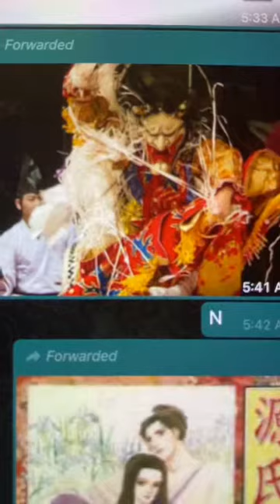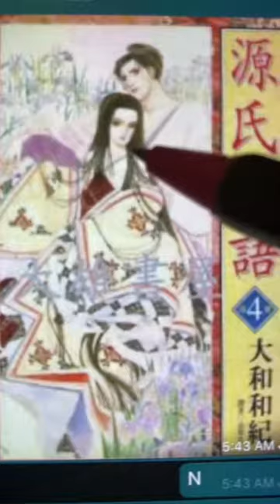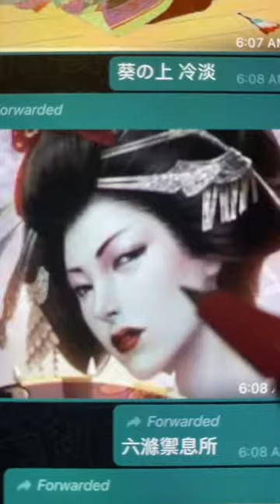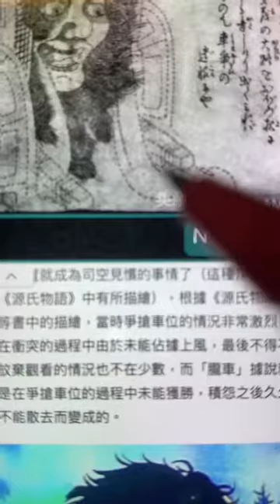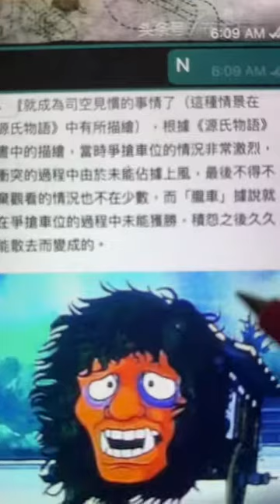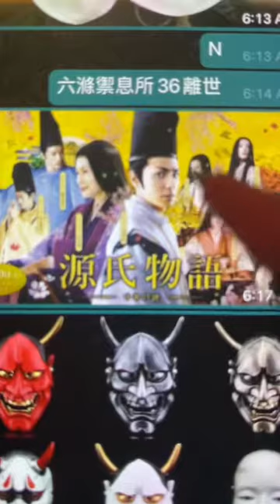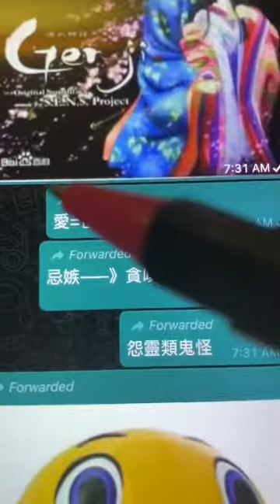般若：因妒成魔